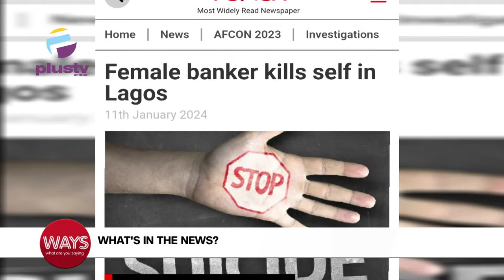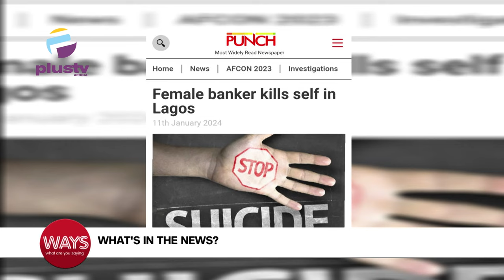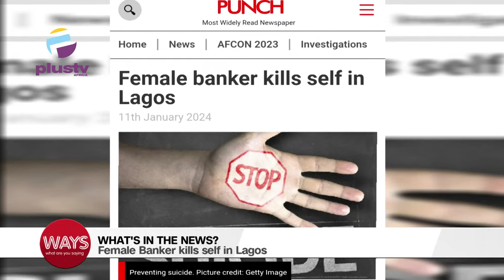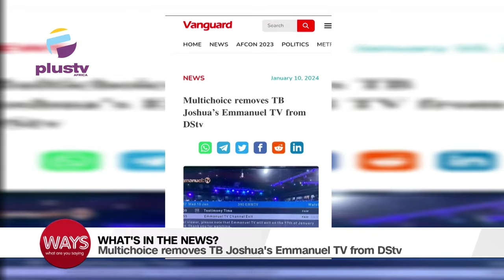Female Banker Kills Self In Lagos | Multichoice Removes TB Joshua's Emmanuel TV From DSTV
00:16- National Human Trafficking Awareness Day
04;20 - Female Banker Kills Self In Lagos
07:46- Multichoice Removes TB Joshua's Emmanuel TV From  DSTV